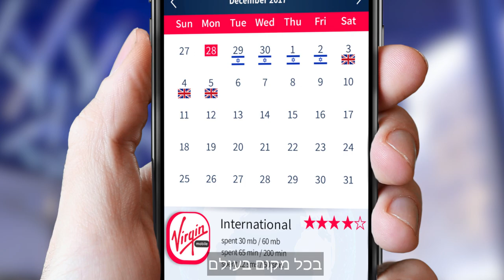Simtex Global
Simtex has developed a unique platform which contains all the cellular suppliers and internet packages of the designated destination. The consumer can purchase through the application, without the hassle of using a sim card or any other method.